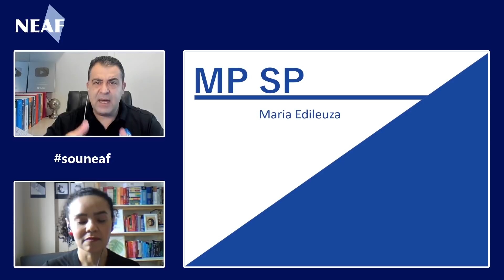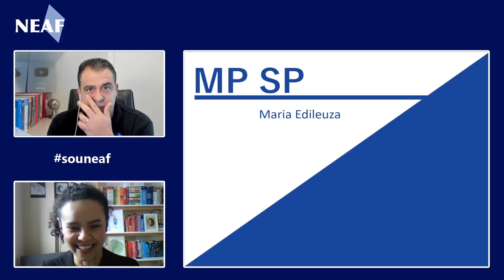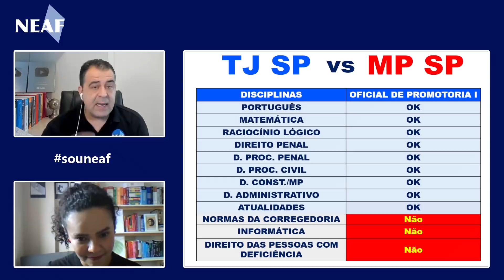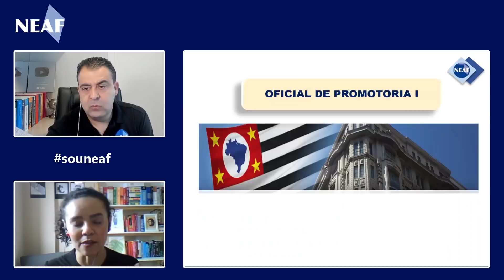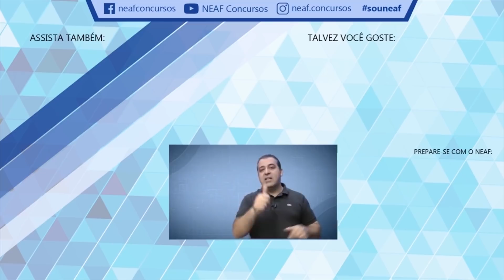Entrevista com a Aluna Maria Edileuza | Aprovada no Concurso Oficial de Promotoria MPSP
Entrevista do Professor Alessandro Ferraz com a Aluna Maria Edileuza, que prestou concurso para Escrevente TJSP Capital e Interior, e depois foi aprovada no Concurso Público para Oficial de Promotoria do MPSP. Confira!